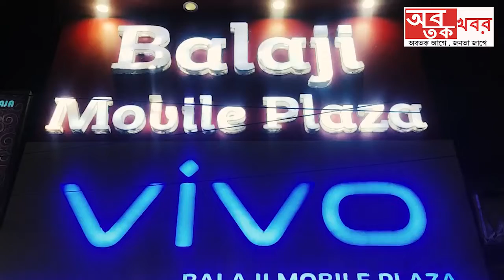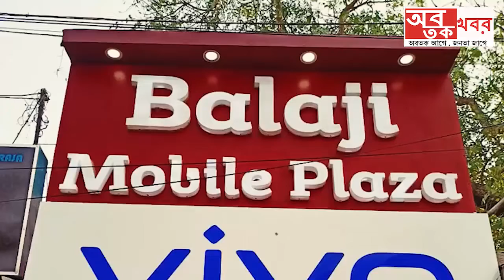বৈদিক ভিলেজে আজ থেকে চিন্তন শিবির শুরু হচ্ছে বিজেপির